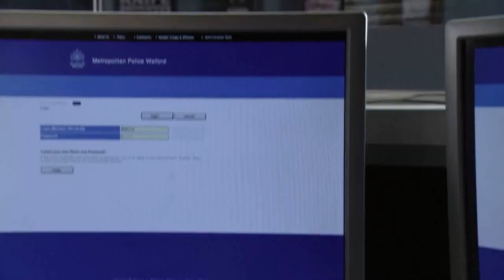Mick & Linda - 12th June 2018 part 2